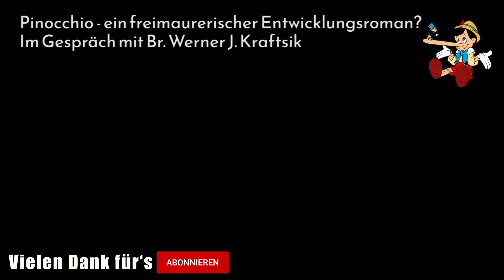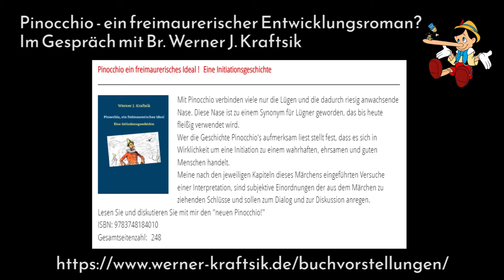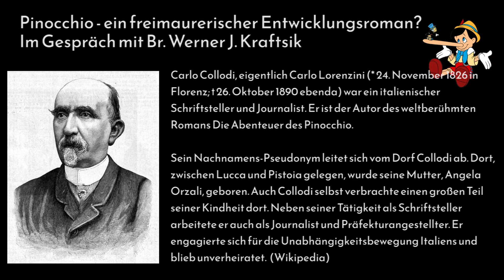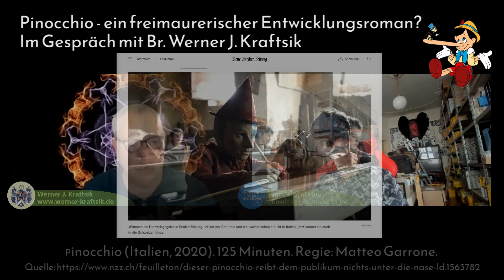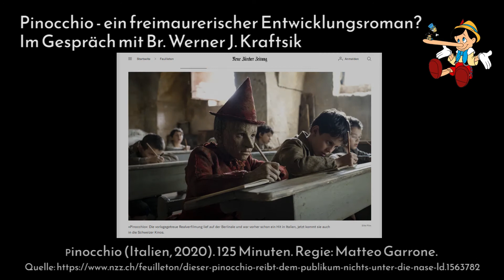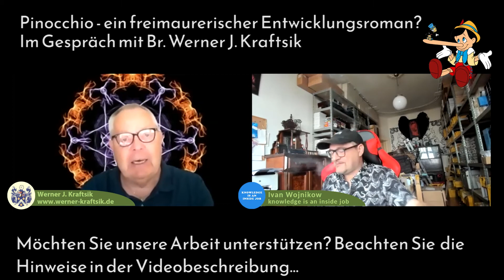Pinocchio - Ein freimaurerischer Entwicklungsroman? (Teil1) Gespräch mit Werner J. Kraftsik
Bruder Werner Kraftsik, Autor zahlreicher Bücher mit freimaurerischem Inhalt, erklärt, warum er in dem weltweit bekannten Roman des Freimaurers Carlo Collodi zahlreiche Parallelen zu den Initiationen der Freimaurer entdeckt.
Links zum Video:
- Webseite von Werner J Kraftsik:
UNTERSTÜTZEN SIE DEN KANAL:
Spende per Überweisung:
IBAN: DE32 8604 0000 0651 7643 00
BIC: COBADEFFXXX
Kontoinhaber: Ivan Wojnikow
Verwendungszweck: Amtsgericht